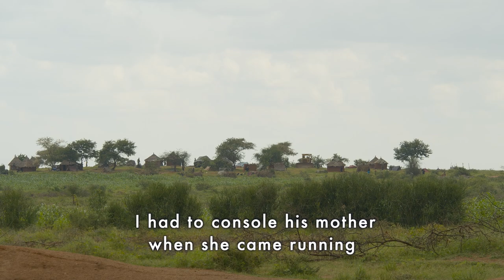Uganda: Promoting peace and security through dialogue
Faced with insecurity from cattle rustling and mistrust of being disarmed, residents of the northern-eastern Uganda region of Karamoja have now embraced human rights dialogue - to promote peace.
The UN Human Rights office leads a regional protection and security meeting to address the different concerns.